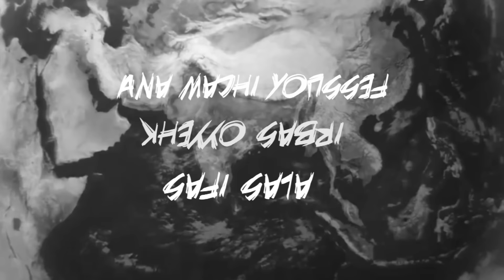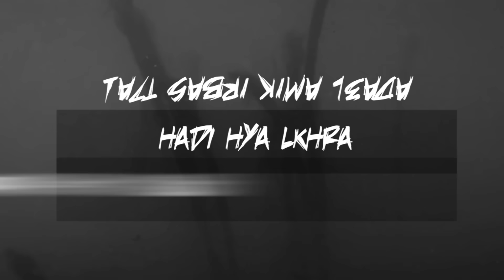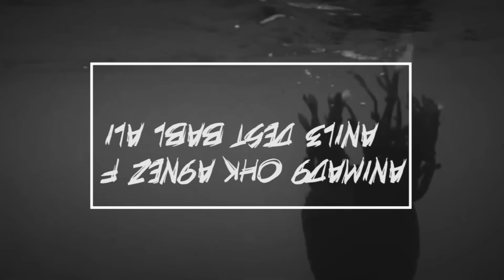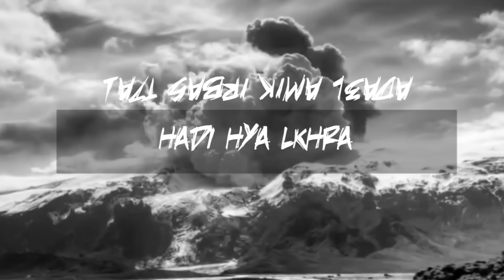MORO - Sabri Sala - CALABOS Volume 2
Prod By Voze & Mix By ADAMSkizo CB4GANG ArtWork By KhalilLebrigui